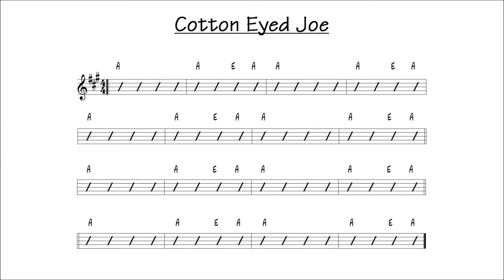Cotton Eyed Joe - Bluegrass Backing Track FAST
COTTON EYED JOE practice track.  Tempo 120
101 Bluegrass Backing Tracks